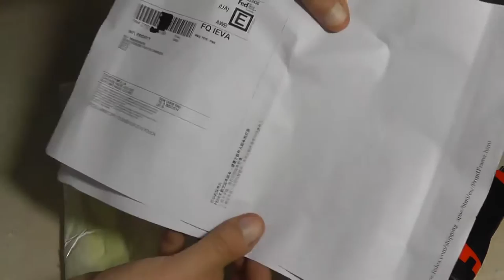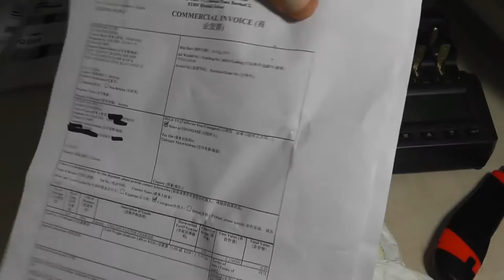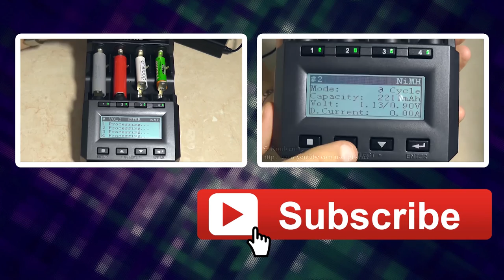Замена вентилятора в SkyRC MC3000. FedEx в Харькове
Летом этого года вышла обновленная версия SkyRC MC3000.  Основные отличия:
Более новая версия прошивки (1.11); лучше дисплей; лучше материал и переработанная конструкция корпуса, в том числе штырей для пружинок; также сменено крепление вентилятора; термопаста на датчиках температуры аккумуляторов;
сменено направление потока воздуха от вентилятора (в моей предпродажной версии и первых партиях он дул вниз, нагнетая горячий воздух под зарядное устройство MC3000, в последующих партиях поток воздуха был направлен вверх);
FCC/CE/RoHS сертификация и ещё несколько других, небольших но не менее важных изменений.

Type: Charger
Brand: SKYRC
Model: MC3000
Plug: EU adapter
Input Power: DC 11-18V/4A
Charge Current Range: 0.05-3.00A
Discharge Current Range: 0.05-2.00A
Max. Charge Power: 50W
Max. Discharge Power: 15W
Battery Chemistry Type: NiMH, NiCd, NiZn, Eneloop,Lithium-Ion, LiIo4.35, LiFePO4
Compatible : 26500, 18490, 20700, 10500, AAAA, 14650, 13500, 16650, 17500, 21700, D, C, 14350, 18700, 12340, 14500, 22500, 32650, 22650, 14430, 25500, 12500, 18350, 32600, 16340, 17670, 16500, 10340, AA, 12650, 18500, Sub-C, RCR123, 18650, 17350, 17650, AAA, 13450, 10440
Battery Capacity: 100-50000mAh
Operating Temperature: 0-40°
USB Power Output: DC 5V/2.1A
Dimensions(LxWxH): 200x124x69mm
Weight(Without DC Adaptor): 600g